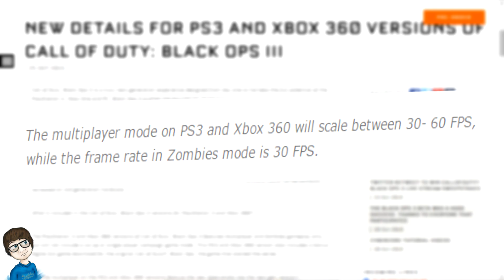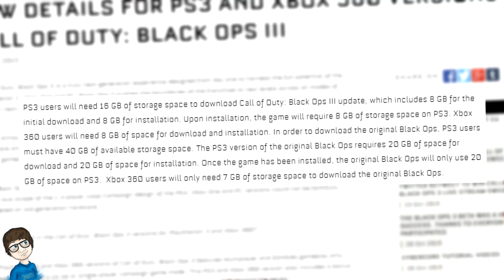Call of Duty Black Ops 3 Last Gen vs Current Gen! - What are the differences? "BO3 News"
Call of Duty Black Ops 3 Last Gen vs Current Gen! In today's Call of Duty Black Ops 3 Video we'll be going over the differences from last gen to current gen ranging from Resolution Differences, No Theater Mode and more. Black Ops 3 was just released and if you enjoyed this gameplay then go check out ALLSILENCED

If you enjoyed the video check out some of my others below!

★RealSykes has gotten married, found a new job and gets to find out the gender of his baby. What do you think it is?